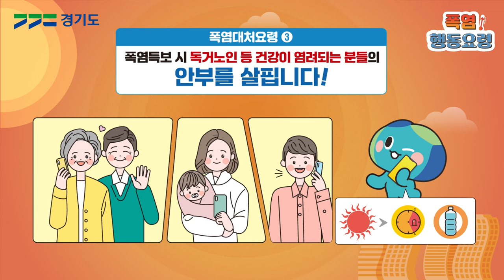여름철 재난인 폭염!! 이렇게 대처하세요!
해마다 심해져가는 폭염☀️
폭염으로부터 건강하고 안전한 여름 보내는 방법 알아볼까요?

✅ 카페인이 들어간 음료보단 물이나 이온음료를 마셔주시고요.

✅ 가장 더운 오후 2시 ~5시에는 야외활동을 자제해주세요!
만약, 건설현장이나 농어촌 지역 등 실외작업 시에는 자주 휴식을 취해주세요!
불가피하게 외출을 할 경우엔 가벼운 옷차림과 함께 양산이나 모자 등으로 햇빛을 차단해 주시고요.

✅ 지자체가 운영 지원하는 무더위 쉼터를 적극 활용해 더위를 피해주세요.

✅ 폭염에 취약한 어르신들께 자주 안부전화하는 것도 기억해 주시고요.

폭염 예방수칙 실천으로 시원하고 안전한 여름 보내세요.